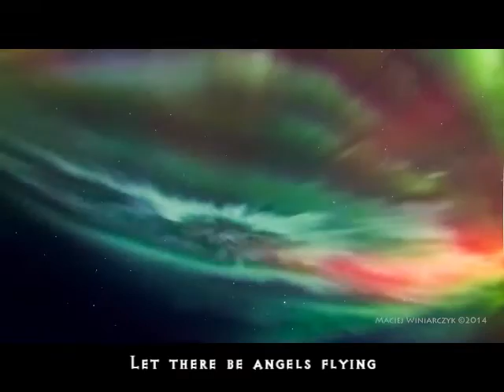DJC - So Let There Be Light! (inc. lyrics)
An updated video version with lyrics, of the track "So Let There Be Light!" taken from the lethal 2011 28 Track debut album, "Thru Ever Ending Black" written/composed by David J Caron(c)2010.

CD & Digital album downloads available for sale at :

Music and words composed and written by David J Caron(c)2011.

Please be sure to subscribe to this channel, like the facebook page and join the official fan list to receive free downloads, new content & merchandise, news and Who knows what else!

Catchy Meaningful Memorable Melodic Rock.. Let the Paradigm shifting Tectonic plates of Music begin to shift..

Thumbnail Artwork by Louis Ferreira